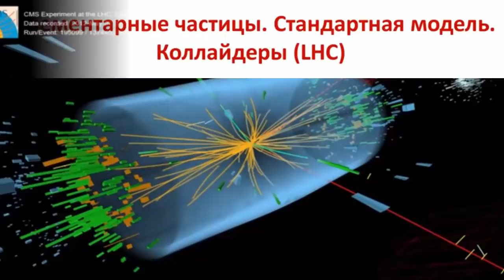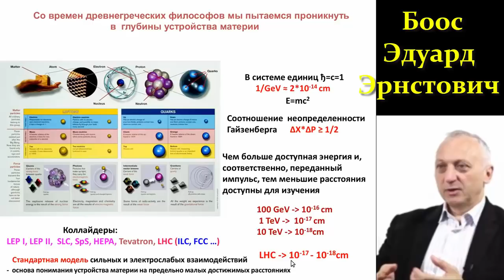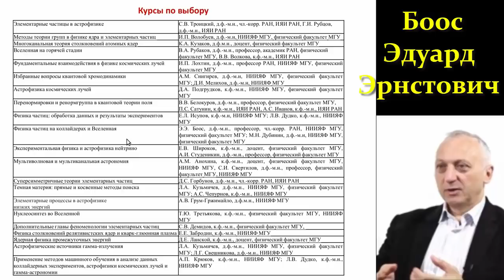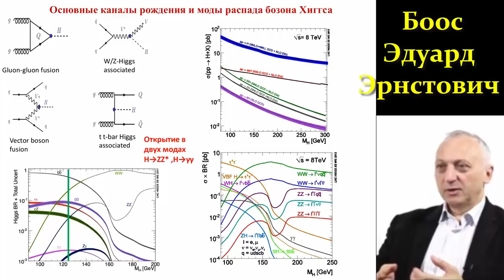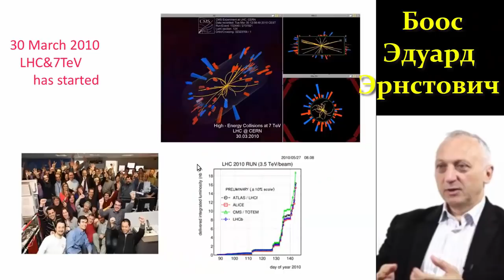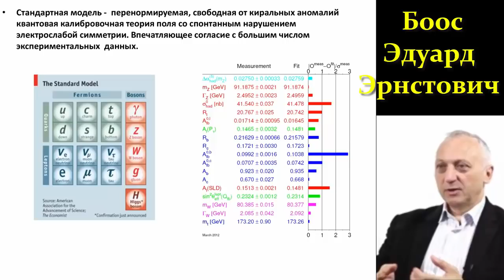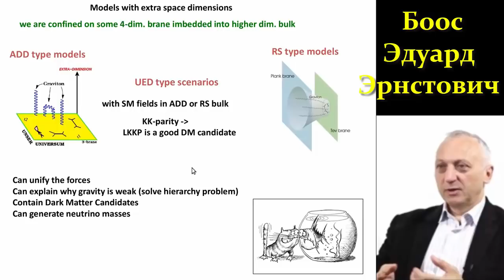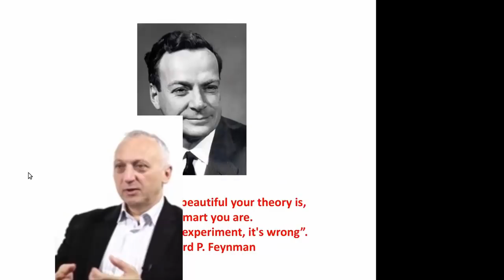☀ Боос Э. Элементарные Частицы. Стандартная Модель. Коллайдеры. Video ReMastered.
НИИЯФ МГУ
Э.Э.Боос. «Элементарные частицы. Стандартная модель. Коллайдеры»
БООС Эдуард Эрнстович (р. 6.V.1958) – советский и россйиский физик, чл.-корр. РАН с 2019. Сын Э.Г. Бооса. Р. в Алма-Ате. Зав. отделом экспериментальной физики высоких энергий (с 1984), заведующий лабораторией электрослабых и новых взаимодействий Отдела теоретической физики высоких энергий НИИ ядерной физики имени Д.В. Скобельцына МГУ им. М.В. Ломоносова.